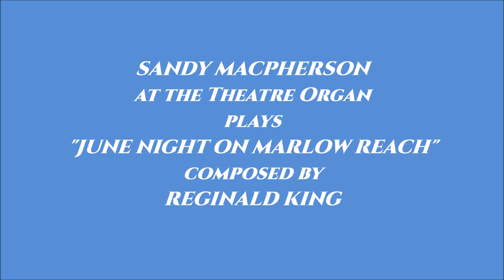SANDY MACPHERSON - "JUNE NIGHT ON MARLOW REACH" (Reginald King) - BBC THEATRE ORGAN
SANDY MACPHERSON plays "JUNE NIGHT ON MARLOW REACH"
composed by Reginald Claude McMahon King (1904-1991) on the BBC Theatre Organ.
The video contains some delightful views of Marlow in Buckinghamshire.
Marlow has a lively town center made up of historic streets with small listed buildings,
and quite an array of shops, restaurants, wine bars and pubs.
The River Thames is at it's loveliest as it flows through this pleasant Georgian Town.
The elegant Suspension Bridge, designed by William Tierney Clark, was built in 1832.
I grew up in the nearby town of High Wycombe
and travelled to Maidenhead via Marlow many times.
Video uploaded by ComptonLodgeStudios Compton Lodge, Ynyshir in the Rhondda.